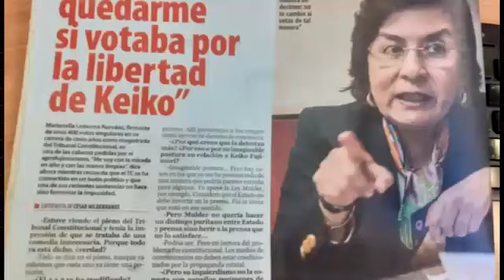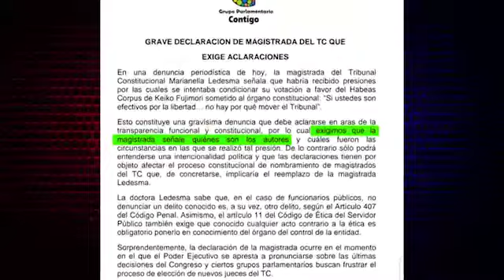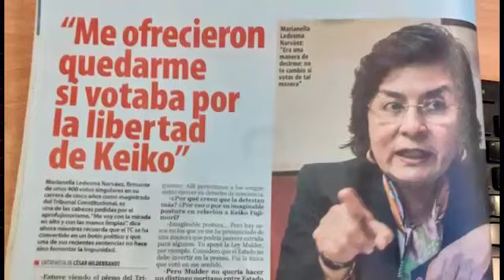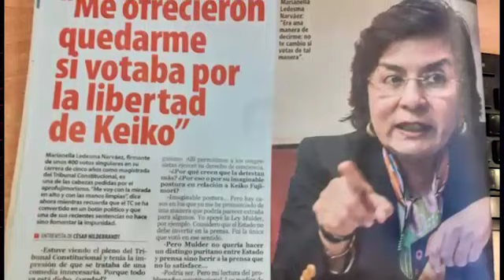¿LEDESMA DIRÁ LA VERDAD? | KEIKO FUJIMORI Y TRIBUNAL CONSTITUCIONAL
¿LEDESMA DIRÁ LA VERDAD? | KEIKOFUJIMORI Y TRIBUNALCONSTITUCIONAL

🔴 Magistrada Ledesma: “Nos dijeron que no hay por qué mover el TC si son efectivos por la libertad de Keiko”